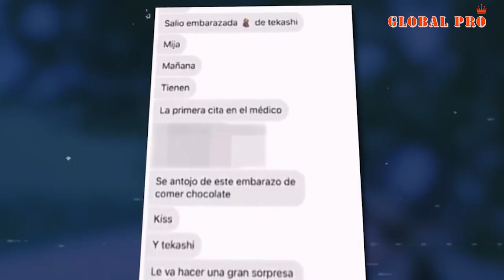YAILIN VUELVE CON TEKASHI, CONFIRMA EMBARAZO, ANUEL REACCIONA